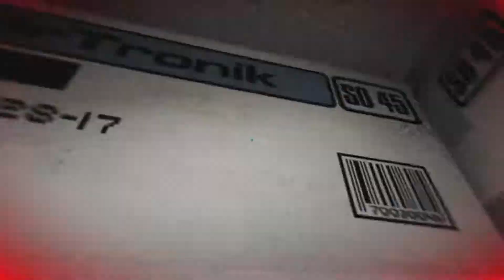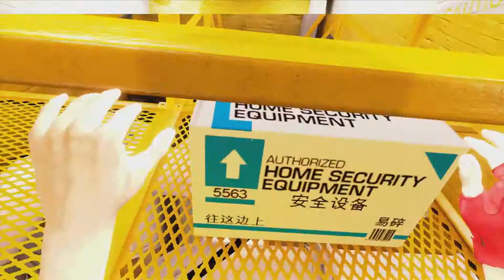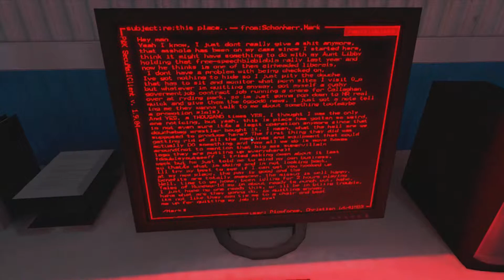R.A.M. Plays: Mirror's Edge - Anti Anti Guns?? - Part 6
Ryan gave in against the PK soldiers, but might he get a second chance?? Maybe he missed, but we'll find out in due time!